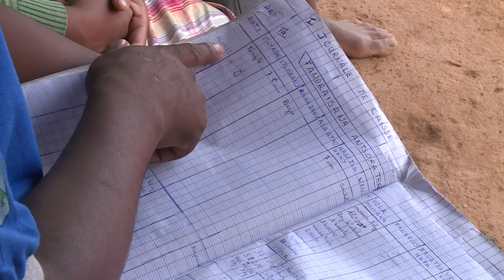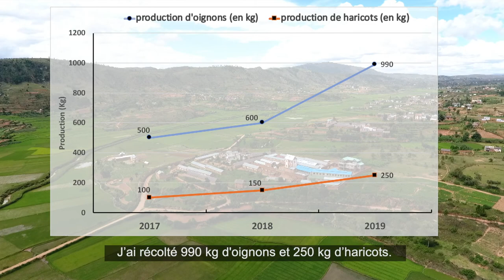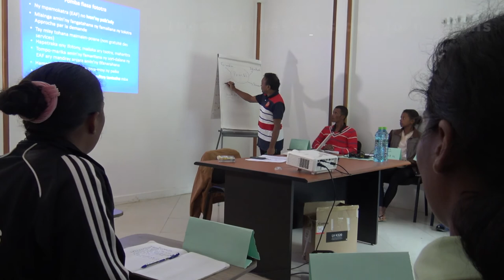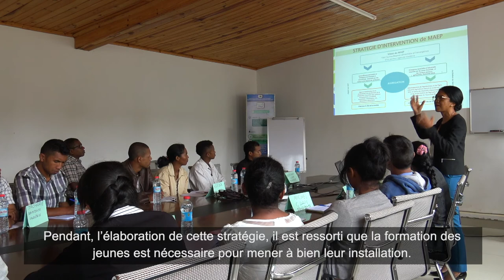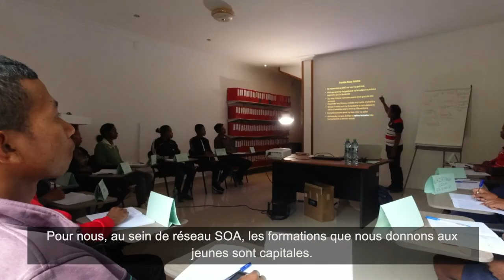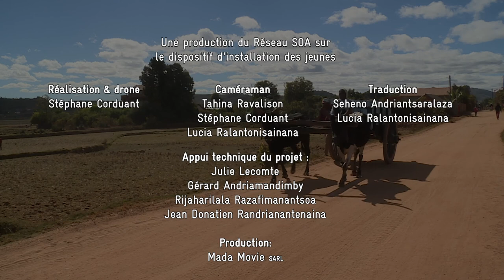Madagascar : les jeunes prennent des responsabilités dans les organisations paysannes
Un projet d'accompagnement des jeunes par le réseau SOA à Madagascar en partenariat avec Afdi